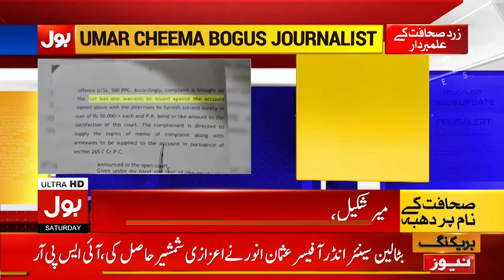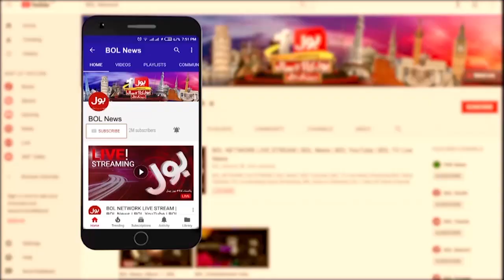Mir Shakeel, Mir Ibrahim And Umer Cheema Exposed | Breaking News